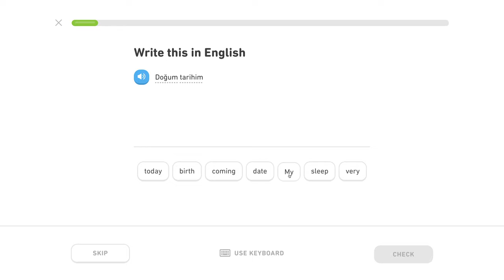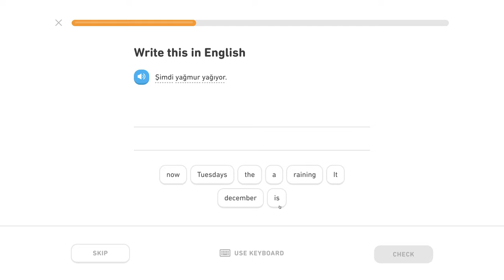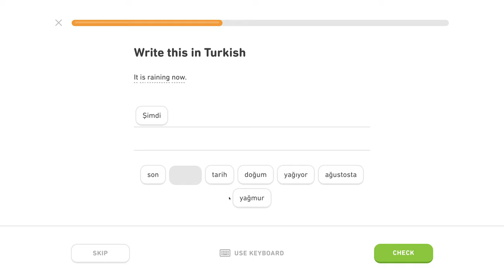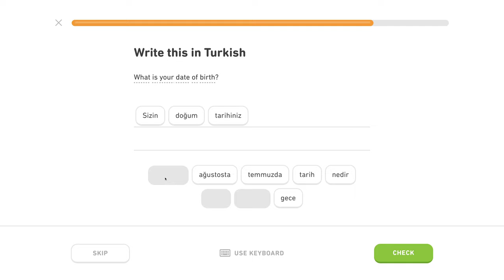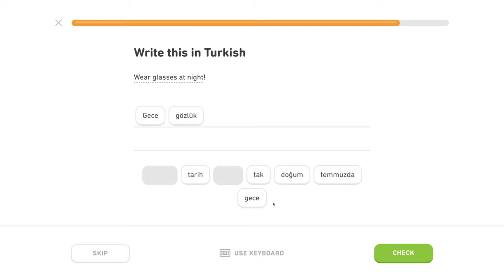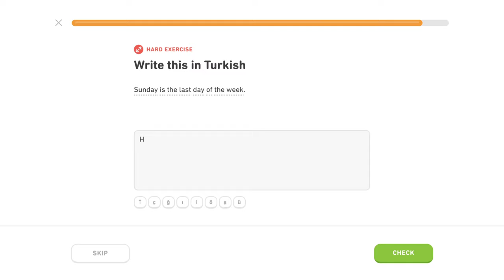🇹🇷 Čas - Level 1/5, lekcia 5/6 - Turecky s Yetim